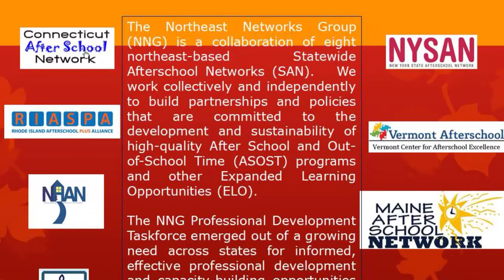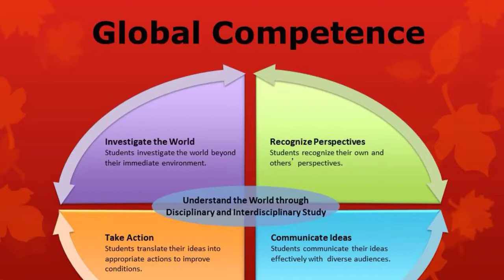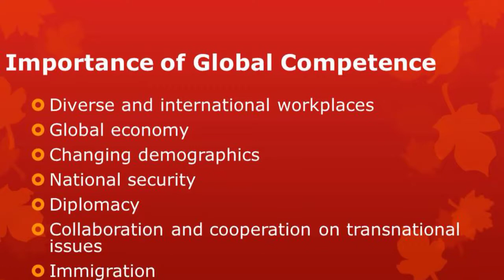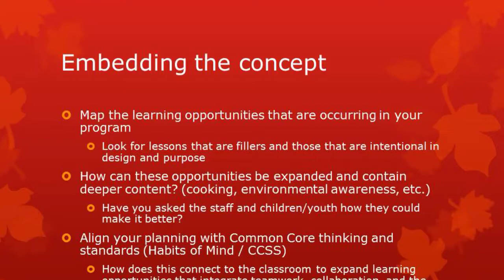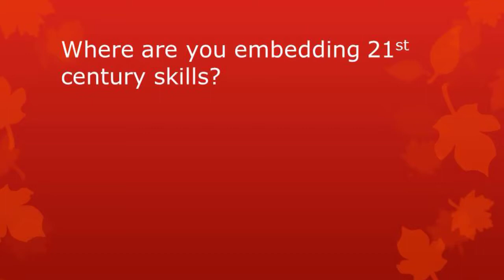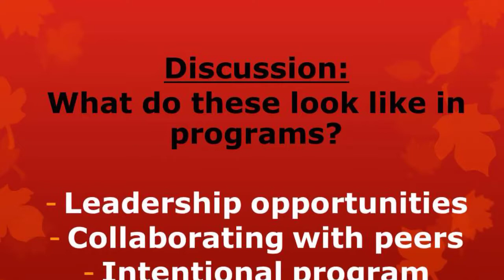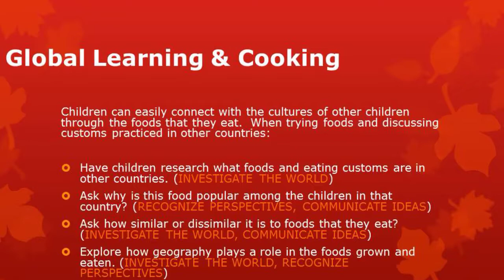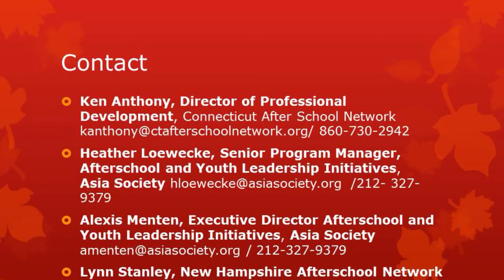Embedding 21st Century Skills into Afterschool Programming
We live in an interconnected, global society. Today's youth will be working in this global marketplace that requires them to compete, connect, and collaborate with people around the world. To be successful in the 21st century, all students need an array of educational opportunities to become globally competent -- both during the school day and beyond. Participants will learn how these concepts can be embedded into programming that is already occurring in your afterschool curriculum. Tips and tools will be shared that will allow staff to hit the ground running with ideas and strategies. This is the first in a series of webinars offered by the Northeast Statewide Afterschool Networks funded by the Charles Stewart Mott Foundation for 2013-14.